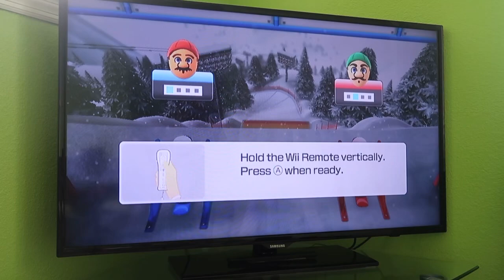(Round 2) Wii Party U - Bridge Burners (Mario and Luigi (Mario Bros)) (60fps)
This is round 2 of Mario and Luigi (the Mario Bros) succeeding at Bridge Burners from Wii Party U. Watch in 60fps.